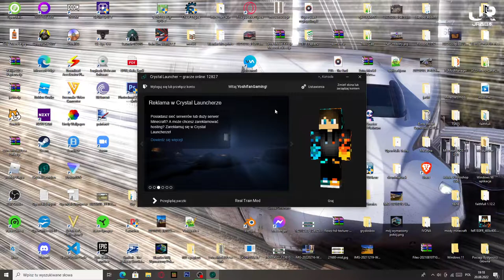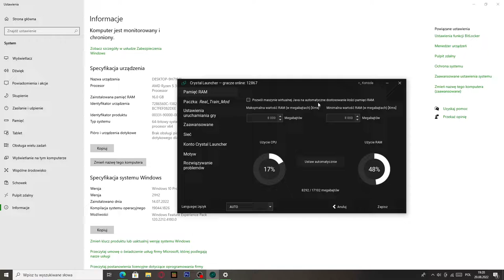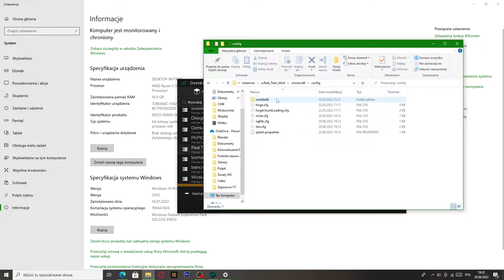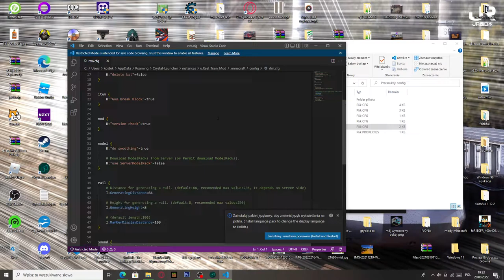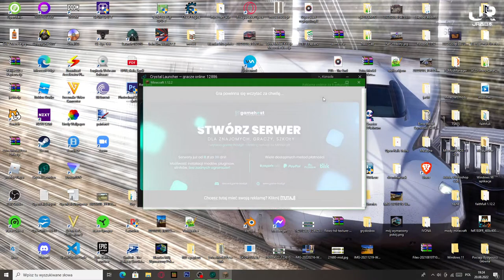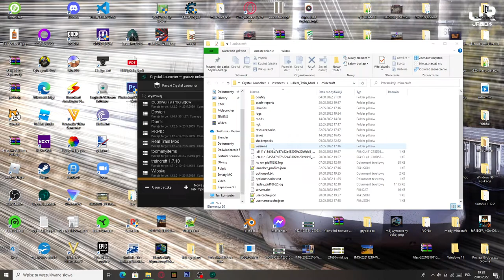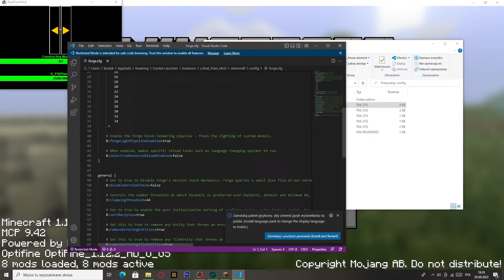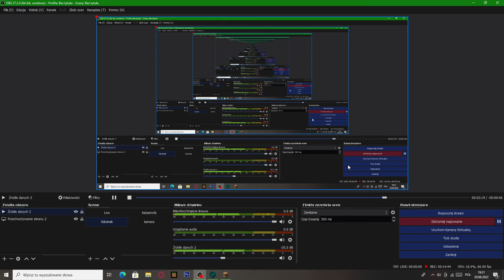Jak naprawić Minecraft Ticking Entity Crash , Shutting Down Internal Server , Lagi w grze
Dajcie Suba Łapkę w Górę i Kom